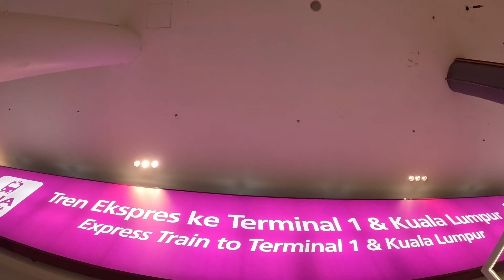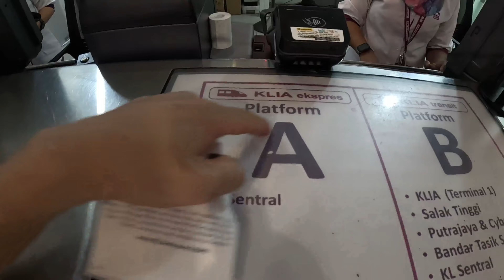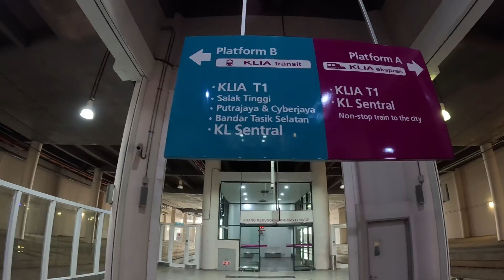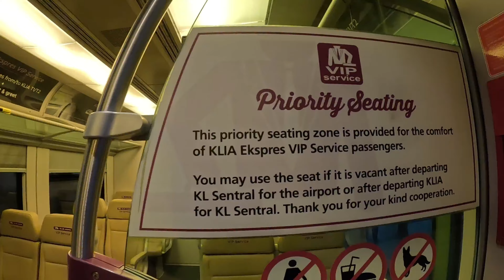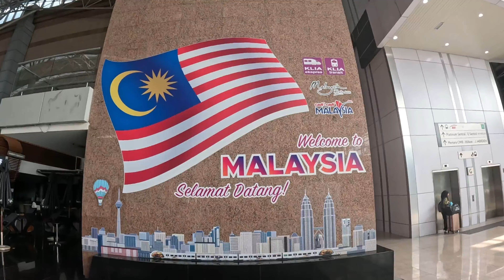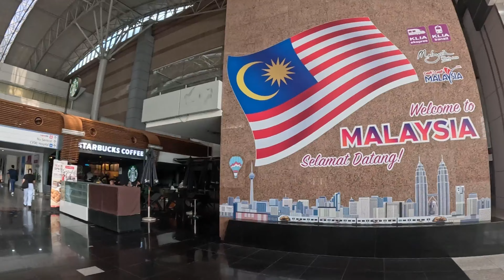NAIK KERETA API DARI LAPANGAN TERBANG KLIA 2 KE KL SETRAL PUSAT KOTA MALAYSIA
HALO SALAM SAYA OBY SAPUTRA 69
BILA KALIAN ADA NIAT KE KOTA BATAM  BUTUH SEWA MOBIL ATAU MOTOR UNTUK JALAN2 KALIAN BISA HUBUNGI SAYA,
INI WEBSET RESMI RENTAL SAYA YA,